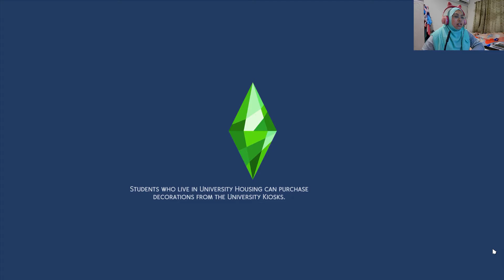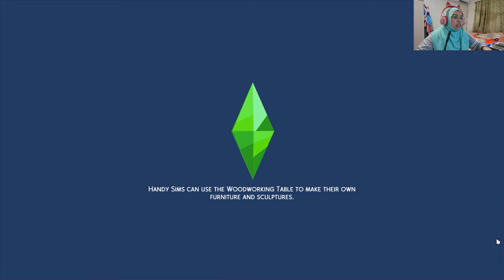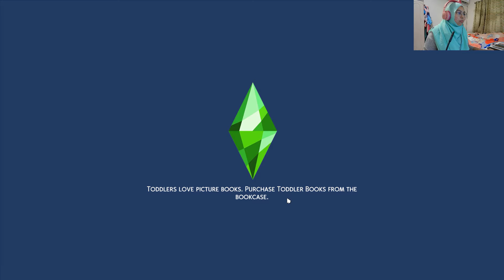Not so Berry - Mint ep. 7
Hi Korang!

Hari ni kita kembali lagi dengan Pudina kita. Kita punya Rose Generation dah besar dah. So aku rasa kita kena cepat-cepat habiskan Mint punya challenge. Masalahnya susah gila nak capai semua kat bawah tu. Aku harap kita tak lama lagi lah kat generasi Mint. Apa-apa pun aku harap korang enjoy!

Untuk generasi Mint rules yang kita perlu ikut :
Traits: Vegetarian ,Jealous, Materialistic
Aspiration: Chief of Mischief
Career: Scientist

- Master scientist career dan complete Chief of Mischief aspiration
- Master mischief and logic skills

p/s: Aku ingat aku dah sihat dah, tapi sebenarnya masih belum lagi. Sebab tulah aku tak banyak bercakap dalam video. Aku mintak maaf sangat-sangat

Terima kasih!